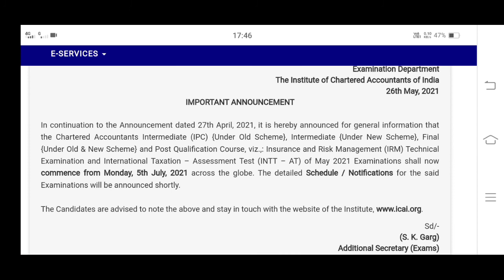ICAI May November 2021 Exam Announcement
ICAI  Exam announcement For may 20201